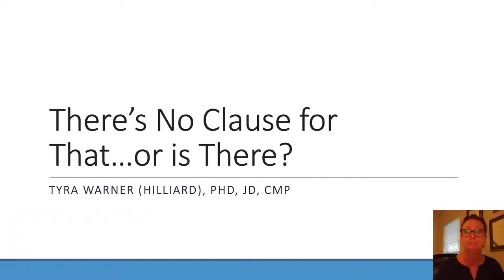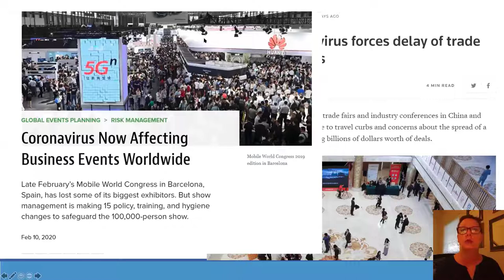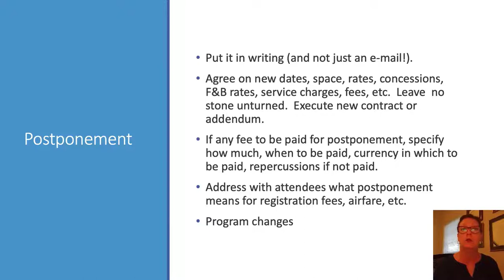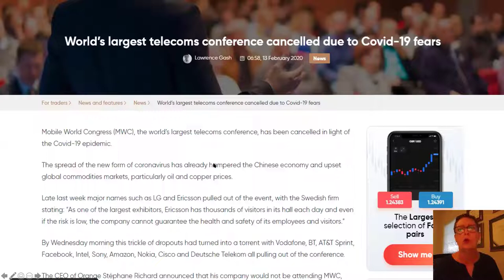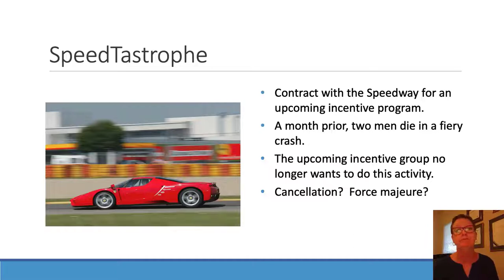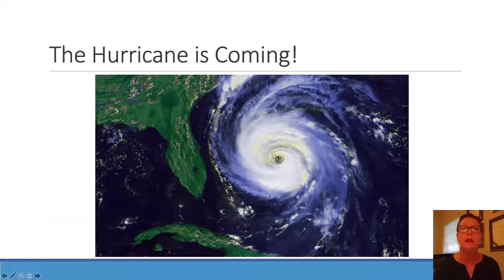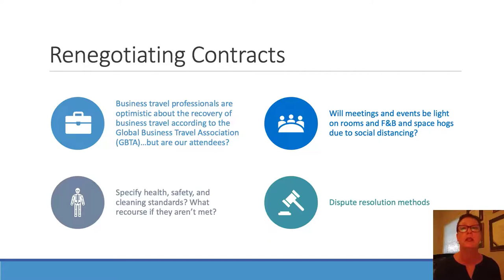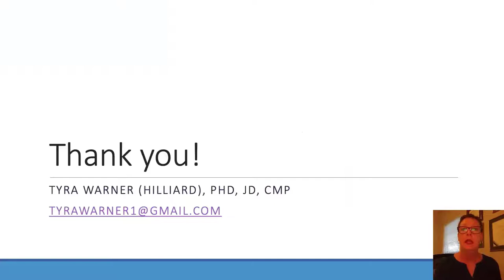There’s no clause for that… or is there? - Tyra Warner (Hilliard), College of Coastal Georgia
Everything is going along swimmingly with your meeting until something you didn’t anticipate threatens to disrupt or derail it. Using real world situations that have recently affected meetings discuss how to draft contract clauses and negotiate effectively.

Learning objectives
1. Recognise the limitations of the force majeure clause vis a vis the intervening circumstances affecting the event
2. Apply the language of a “partial force majeure” to attrition and under-performance of a contract
3. Discuss what to expect from event cancellation insurance in the future